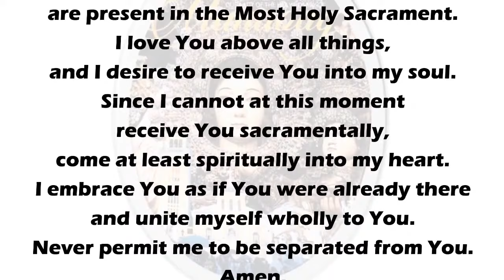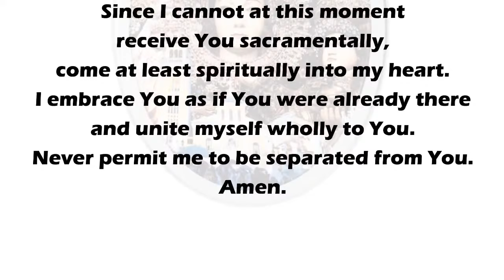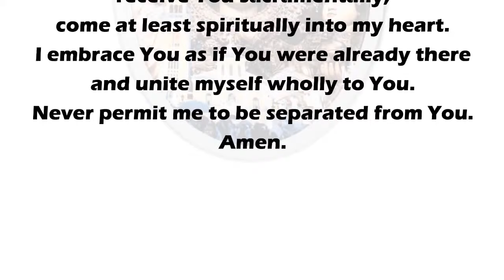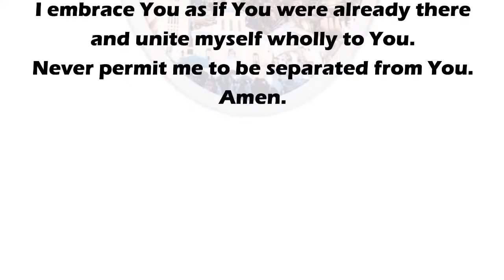Our Lady of Manaoag Live Mass Today 5:00 PM November 09, 2020 Monday